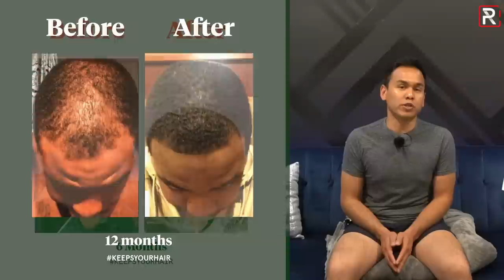What Happened To Toyota Camry Sales in America?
Nearly 40 years, Toyota introduced the Camry to America and it became the best-selling family car, a title it held for decades. However, in recent years, the ToyotaCamry has really seen huge declines in those numbers, and in this video, we examine what exactly happened to Camry sales.